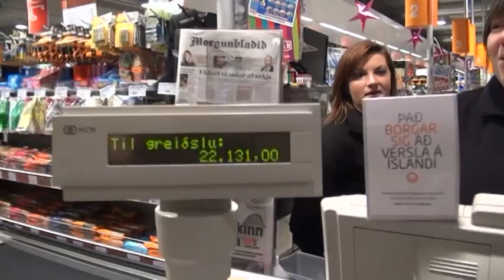Jólahlaup Hagkaups - MENN.IS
Jólahlaup Hagkaups.